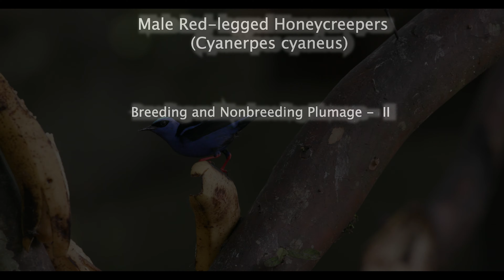Adult Male Plumage - Breeding and Non-breeding - Red legged Honeycreeper II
The adult male Red-legged Honeycreeper (Cyanerpes cyaneus) is shown in this video with its breeding  plumage followed by non-breeding plumage. As a person who had never seen a honeycreeper before coming to Pierella Ecological Garden, the male breeding plumage is extremely easy to identify for this bird. However, it took considerable time and study to pick out the non-breeding Red-legged Honeycreeper. It helps that the red legs and the shape of the bill do not change.

The males after the breeding season molt to the non-breeding plumage. Interesting from a biological view point, considerable energy is expended during the molting process which must confer an advantage in mating.